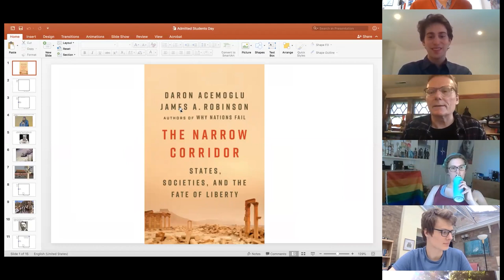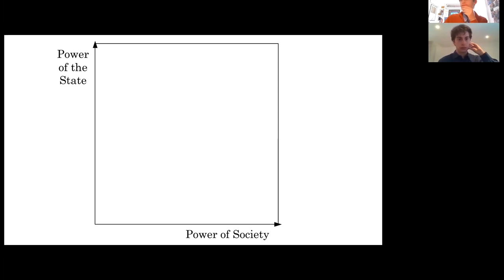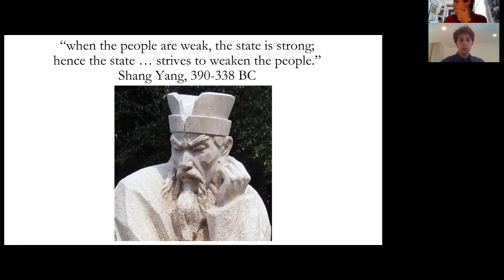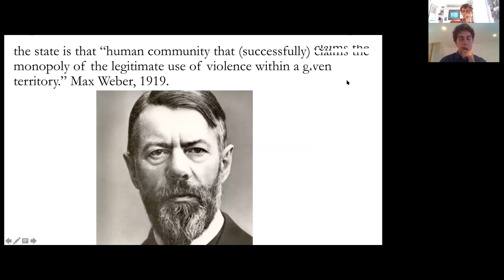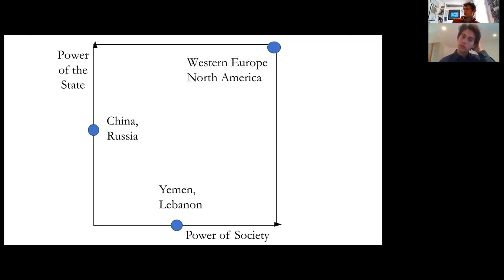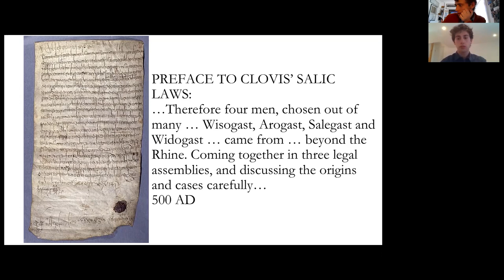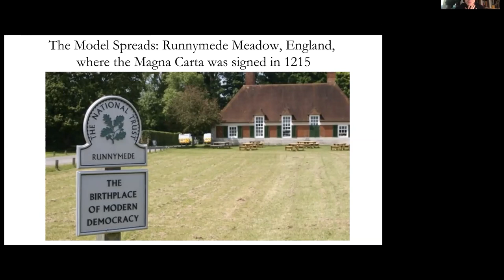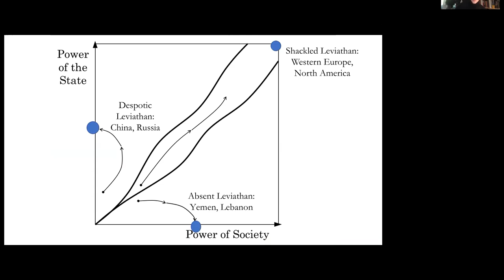Prof. James A. Robinson | CULA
British Economist James A. Robinson spoke to CULA about his new book, The Narrow Corridor as well as Why Nations fail and a whole host of other topics.

James Alan Robinson is a British economist and political scientist. He is currently the Reverend Dr. Richard L. Pearson Professor of Global Conflict Studies and University Professor at the Harris School of Public Policy, University of Chicago. He studies what makes countries different by focusing on the underlying economic and political institutions that lead some to prosperity and others to conflict. With Daron Acemoglu, he is the co-author of books such as The Narrow Corridor, Why Nations Fail and Economic Origins of Dictatorship and Democracy.

Talk Date: 19/05/2020